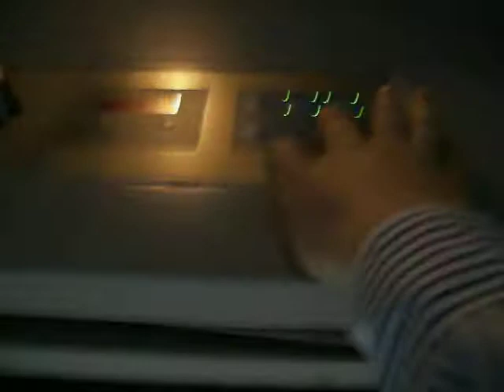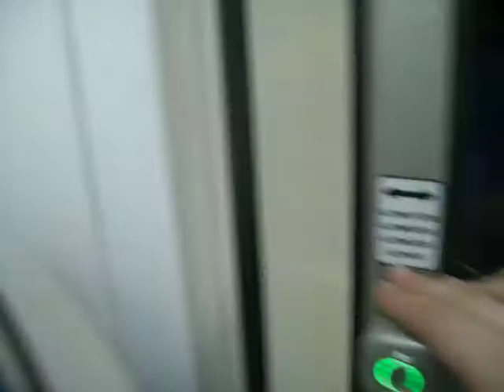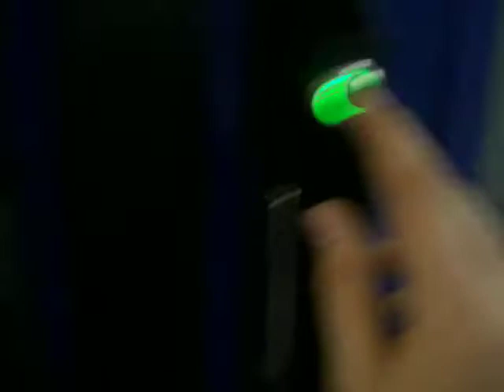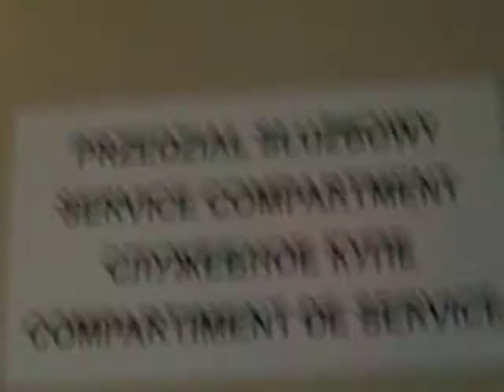Wycieczka do Warszawy przejście po wagonach 1kl i bar w EIC ONDRASZEK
Przejście po wagonach 1kl i bar ale tagże kawałek wagonu klasy 2 w EIC ONDRASZEK proszę o komentarze i oceny